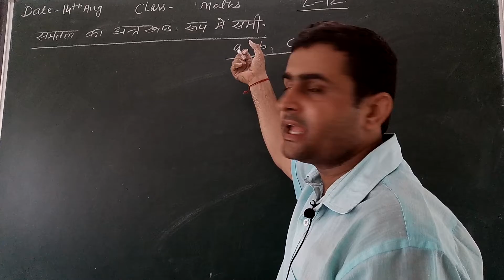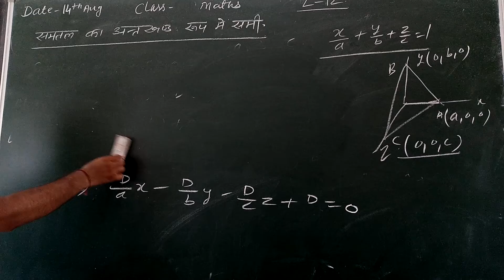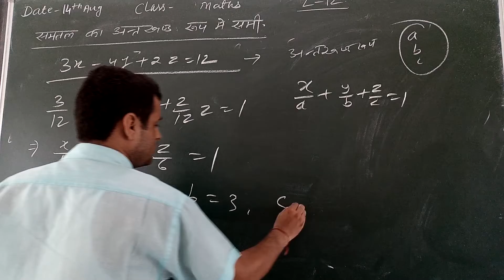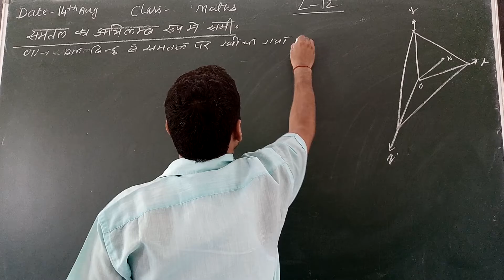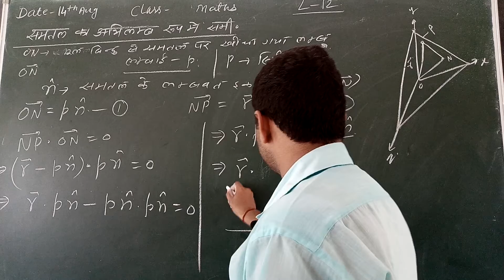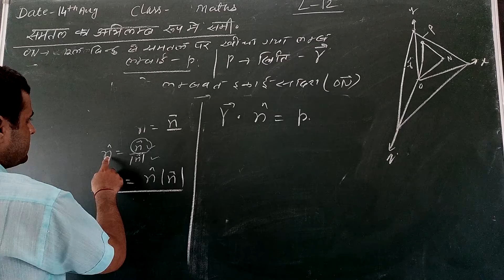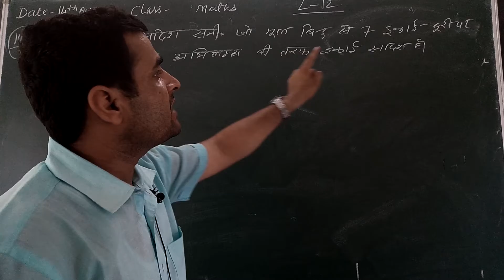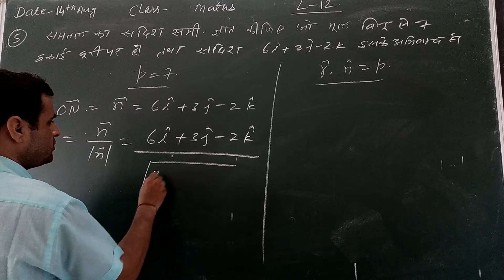CLASS- 12 || 14/08/2020 || TOPIC- अभिलंब रूप में समतल का समीकरण